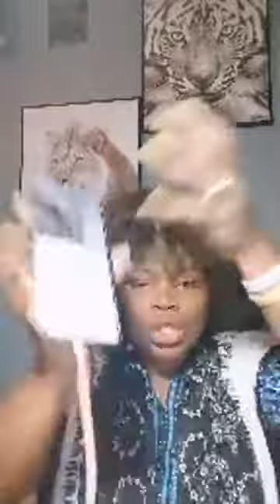une bonne alerte ✅